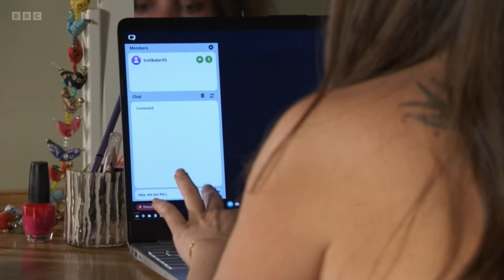EastEnders - Stacey Slater in Sexy Lingerie on Webchat (04/07/2023)